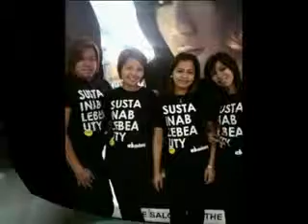puzzle of my heart.